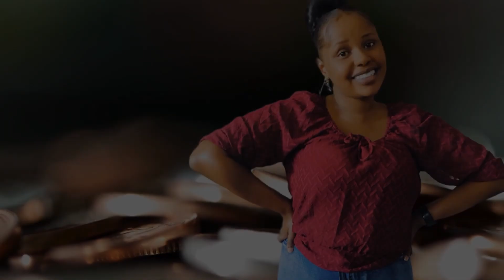CELEBRATING NEW YEAR 2024//NEW YEAR'S EVE